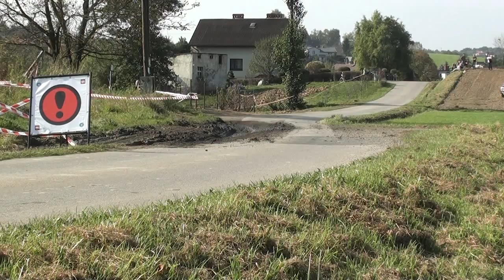2 Rajd Jastrzębski 2014 - Gosztyła / Gosztyła - Opel Astra Gsi [MaxxSport]